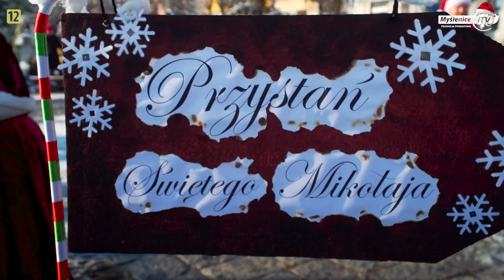Świąteczna atmosfera udzieliła się uczestnikom Pikniku Bożonarodzeniowego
MYŚLENICE: To już tradycja, że na tydzień przed świętami Bożego Narodzenia, mieszkańcy gminy Myślenice, mają okazję się spotkać podczas Pilniku Bożonarodzeniowego. Smak i zapach świąt sprawia, że wydarzenie to nabiera szczególnego znaczenia, integrując lokalne społeczeństwo.